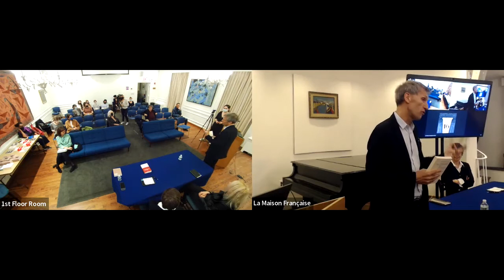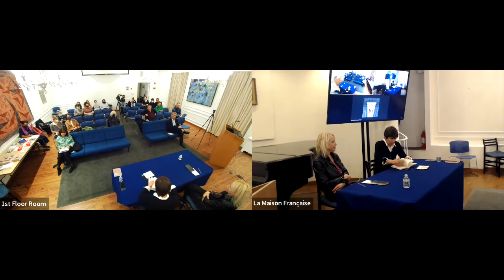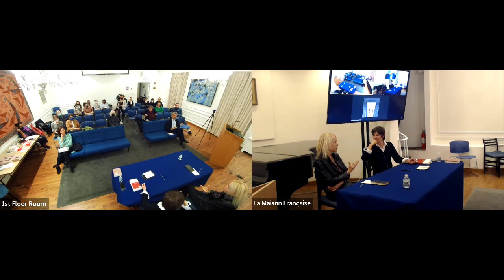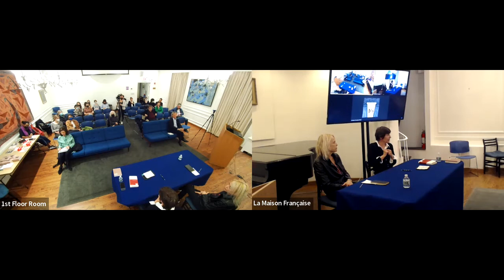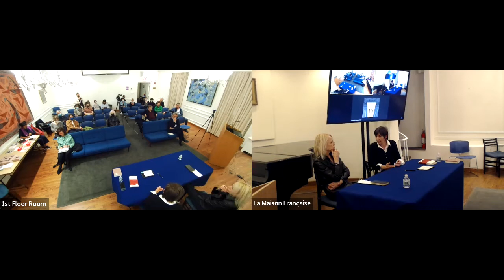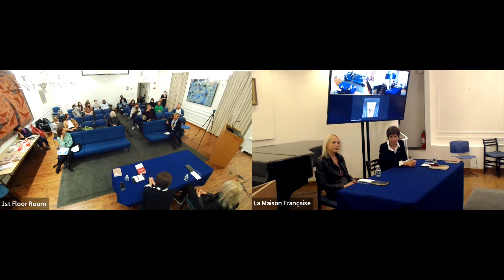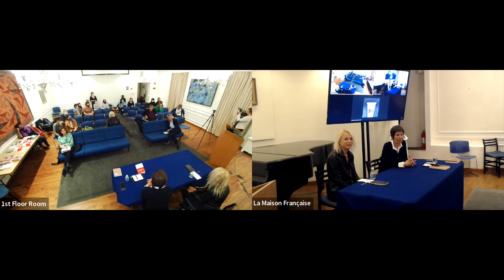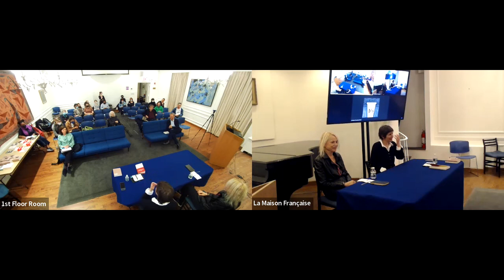Machines à Écrire: Christine Angot en conversation avec Laure Adler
Lauréate du Prix Médicis, et finaliste du Prix Goncourt pour son dernier roman Le Voyage dans l’Est (2021), la romancière Christine Angot sera en conversation avec Laure Adler à la Maison Française dans le cadre de notre série Machines à écrire.